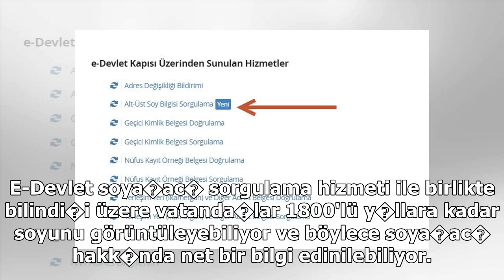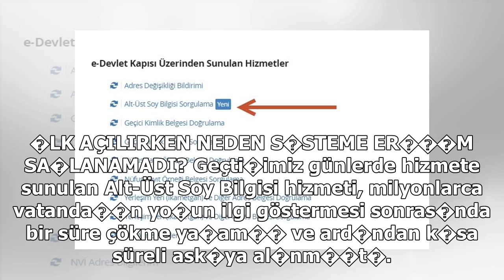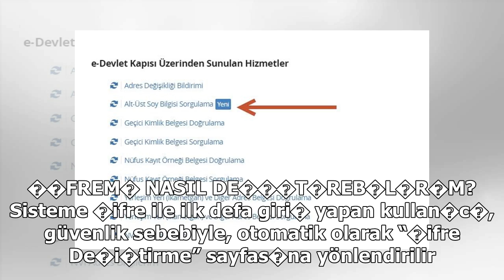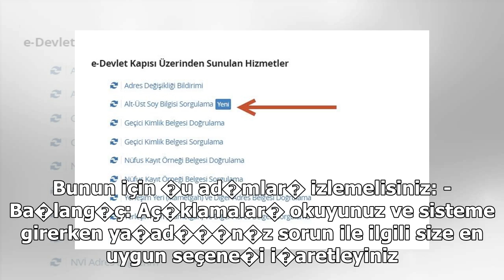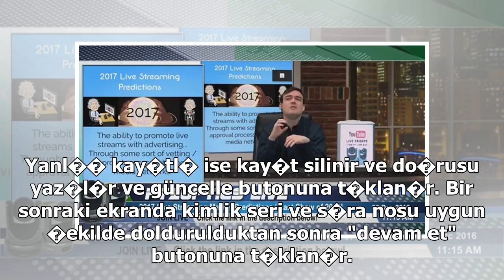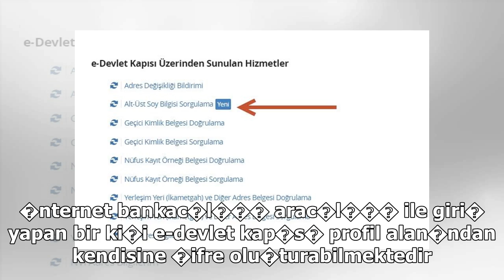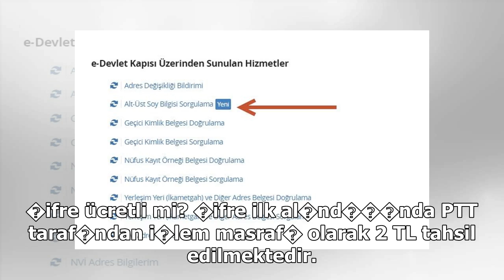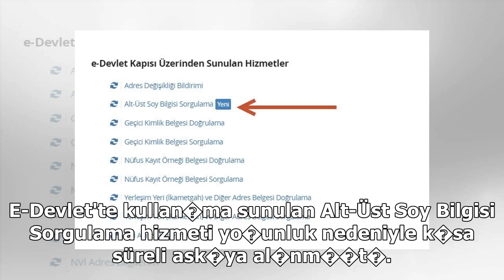Alt �st soy bilgisi E Devlet sorgulama ekran� 2018 E Devlet giri� soya�ac� sorgulama i�lemi - Son D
Alt �st soy bilgisi E Devlet sorgulama ekran� 2018 E Devlet giri� soya�ac� sorgulama i�lemi - Son Dakika G�ncel Haberleri | STAR

E Devlet soya�ac� sorgulama eri�ime aç�ld�! E Devlet alt üst bilgisi sorgulama nas�l yap�l�r? sorusunun yan�t� yine gündemde. E-Devlet'te kullan�ma sunulan Alt-Üst Soy Bilgisi Sorgulama hizmeti yo�unluk nedeniyle k�sa süreli ask�ya al�nm��t�. E-Devle...